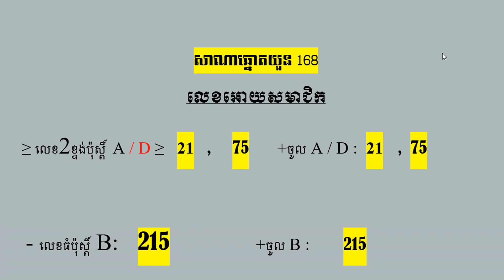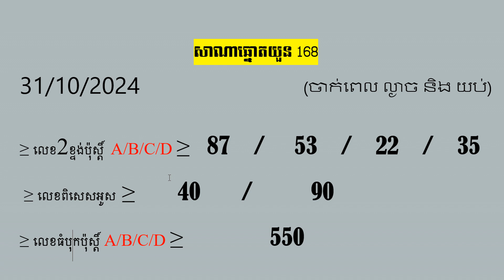តម្រុយឆ្នោតយួនថ្ងៃ ព្រហស្បតិ៍ ទី 31 ខែ 10 ឆ្នាំ 2024 មានលេខល្អច្បាស់